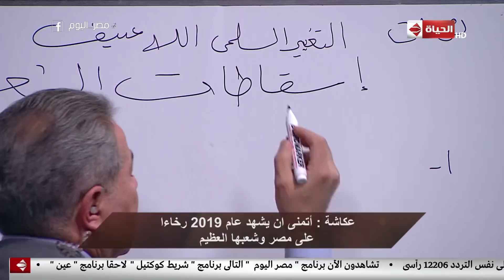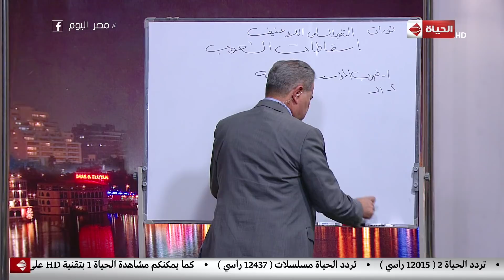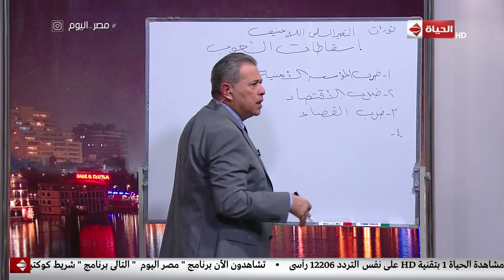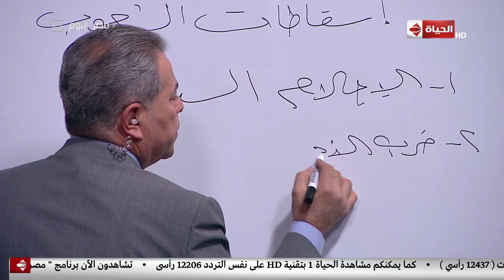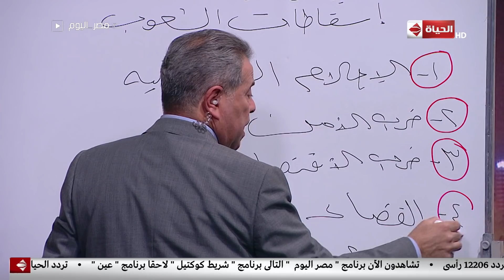مصر اليوم - توفيق عكاشة: إسقاط الشعوب يتم من خلال ضرب الإعلام والأمن والاقتصاد والجيش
جزء من حلقة اليوم 3 يناير 2019 من برنامج مصر_اليوم للأعلامي توفيق_عكاشة يناقش فيها خطورة التغيير السلمي اللاعنيف وإسقاط الشعوب من خلال ضرب المؤسسات الأمنية، وضرب الاقتصاد والقضاء والإعلام والأمن، وارتفاع الأسعار وسبب الزيادة، و يتحدث عن وقت سرقة البهائم والحمير والمنازل، ويتحدث عن احتفال إعلام المصريين برأس السنة.

 برنامج#مصر_اليوم يقدمه الإعلامي الكبير توفيق عكاشة
يتخصص البرنامج فى كشف الستار عن جميع أنواع الحروب لكنها ليست حروب قتالية بل هي أقرب إلى الحروب النفسية التى نخوضها كل يوم فى حياتنا اليومية .. فيجعل المواطن يتسلح من أجل هذه الحروب بجميع الدروع والأسلحة المناسبة التى تؤهله إلى التطلع لمستقبل أفضل والنضال من أجل قضية هادفة تبني المجتمع